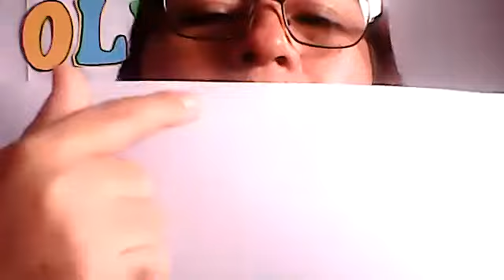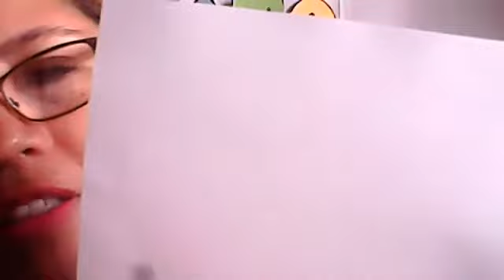El sentido del olfato parte 2. 3 años.